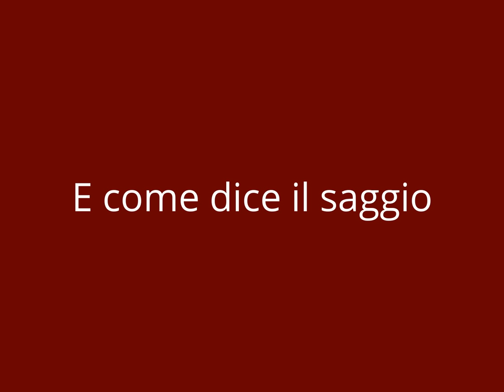Lasagne Ricotta e Spinaci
Le Ricette di Gambero Rozzo
Oggi cucino: Lasagne Ricotta e Spinaci
Piatto un poco laborioso ma gustosissimo